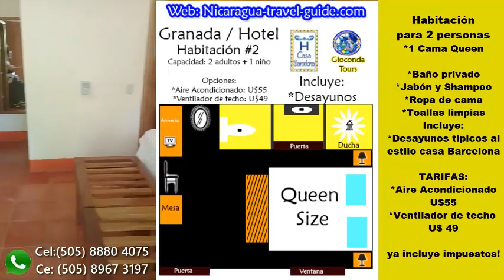Hotel Casa Barcelona en Granada Nicaragua COMBO VisitaGuiada para dos persona Gioconda Tours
Visita Guiada

Web: Nicaragua-Travel-Guide.com

Habitación matrimonial
1 cama Queen
 2 personas

*Aire acondicionado
*Baño privado
*Freezer